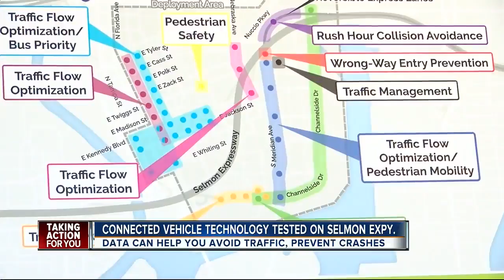New traffic program to reduce congestion in Downtown Tampa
The Connected Vehicle Program is coming to Tampa. Members of the Tampa Hillsborough Expressway Authority said they need about 1,600 drivers to sign up. One of the perks is users will get 30-percent off tolls on the Selmon.